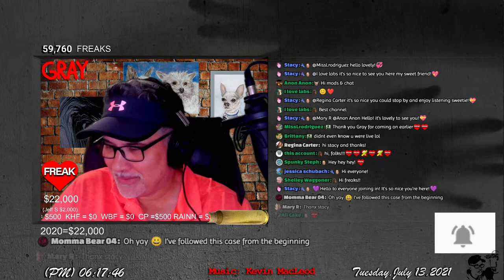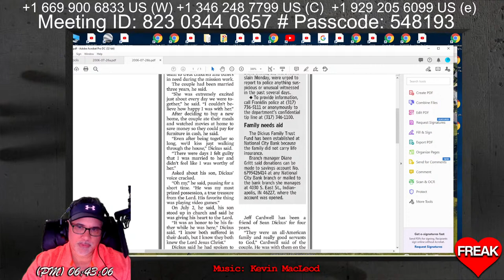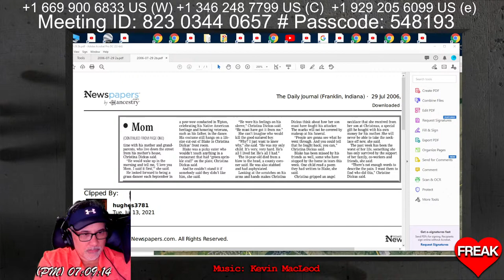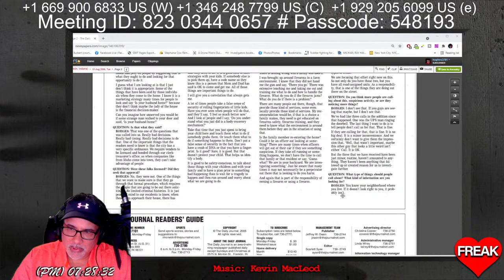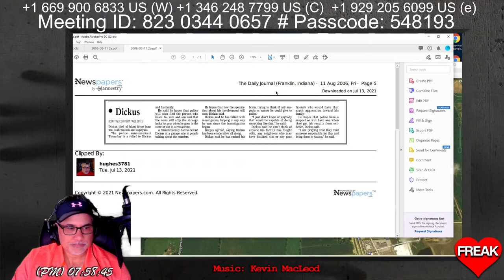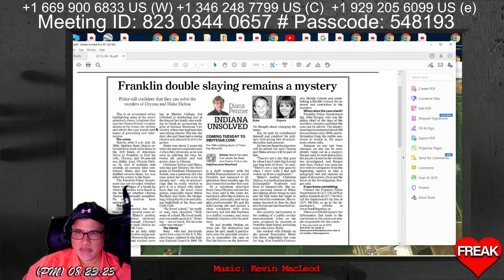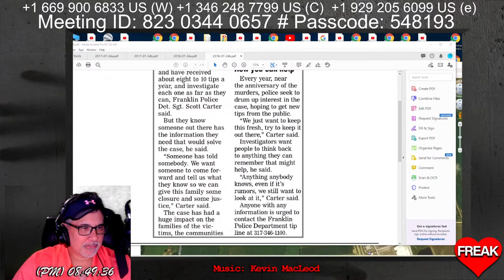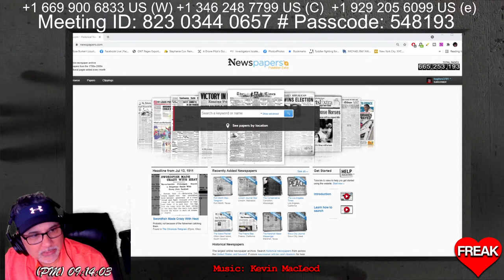Blake and Chynna Dickus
"Chynna Dickus and her 10-year-old stepson Blake Dickus were stabbed to death inside their Franklin home in the middle of the day back in 2006.
Detectives say they still have hope. Last year, investigators said they were going to have some of the evidence retested, since there have been advances in science.
They are still offering a $25,000 reward for information in the case."

Dyatlov Pass
Death of nine

Face Masks
Freak

CrimeCon promo
3MEN20

car jumper
httpsamzn.to33VeUhz

My Gear!
Mavic Mini

Razer Kiyo

Yamaha MG10XU